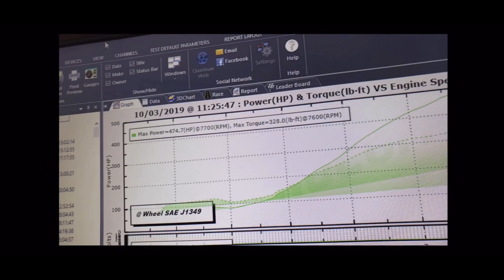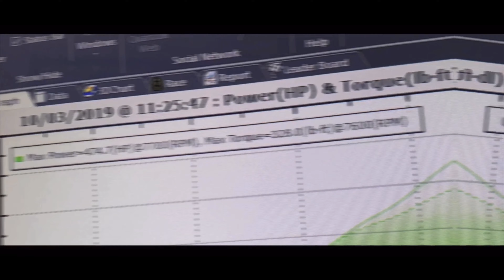Binisita natin si Joey at ng kanyang Turbo Integra sa kanyang garage!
Hello mga Kaberks! Time-out muna tayo sa pagtrabaho sa atin garage... Labas muna tayo at bisitahin ang kaberks natin na si Joey. Enjoy niyo video natin na ito para makita niyo din ang Integra build ni braded Joet! Ayan, stay safe boys and God bless!